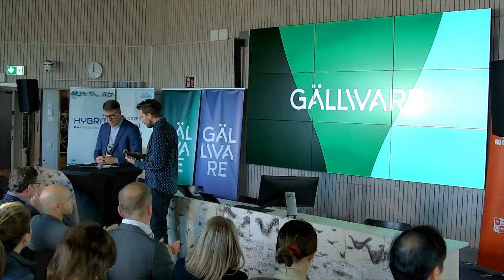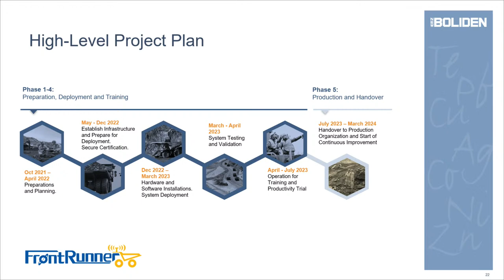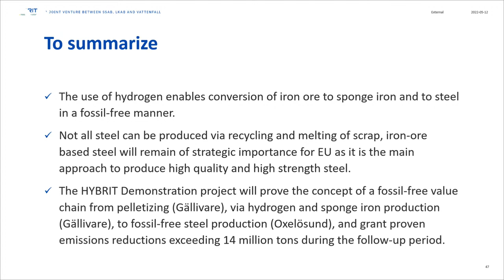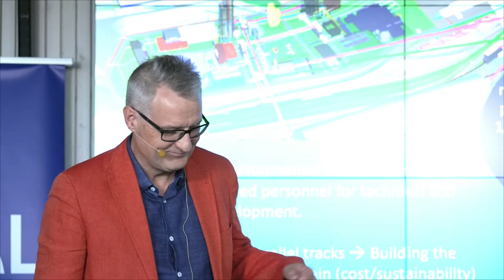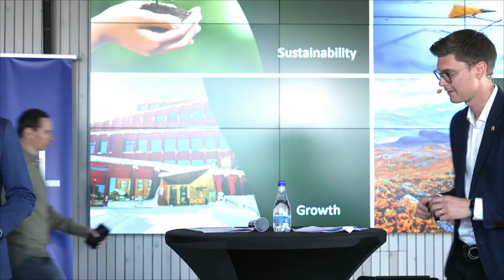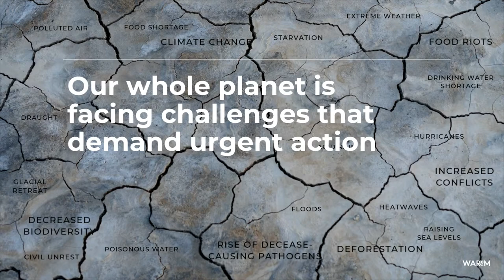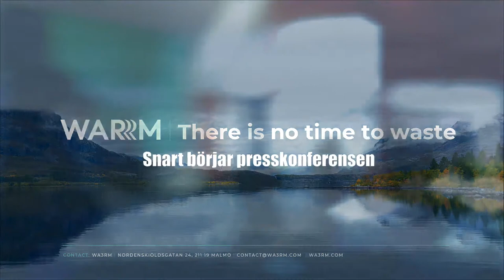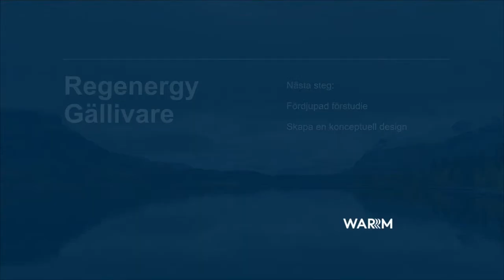Replay from Demo North Summit - Gällivare 2022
Replay from Demo North Summit in Gällivare, Sweden. Thursday June 16, 2022

Program
00:10:25 Introduction
00:17:56 Boliden Mineral AB
00:44:00 Hybrit Development AB
01:04:18 LKAB
02:05:18 Gällivare Municipality and Business Region Gällivare
02:10:54 WA3RM
02:45:10 Press conference

Speakers
Henrik Ölvebo, Deputy Mayor of Gällivare
Roger Hansson, CEO Business Region Gällivare
Alexander Kult, Special coordinator Gälliare Municipality
Rikard Mäki, Boliden Mineral AB, Project leader Autonomous Hauling System
Christer Ryman HYBRIT Development AB, Director Regulatory Affairs
Jan Lundgren, LKAB Vice President, Transformation Business Area Iron Ore
Thomas Parker, WA3RM

Location: Kunskapshuset, Postgatan, Gällivare

An official welcome and introduction to Gällivare municipality. Here you will be guided through the ground breaking Hybrit project, from the development of their demonstration plant in Gällivare to how Hybrit will create steel without emissions. You will also learn about Gällivare’s unique urban transformation.